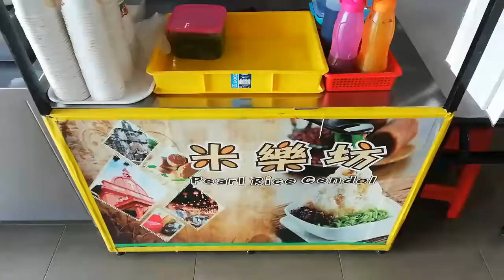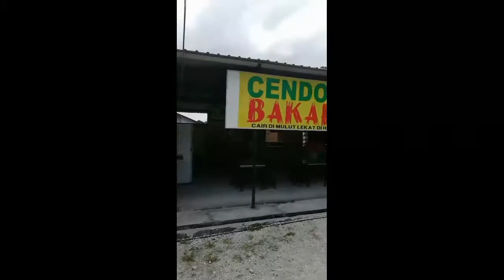WEEKDAYS GETAWAY | 3d2n @ SEKINCAN & KUALA SELANGOR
It was a 3d2n trip to Sekinchan and Kuala Selangor. I really enjoyed the environment of that place ,it feels like a total relaxation. If y'all had time, you can go check out these places and I'm 100% sure that you'll enjoy.